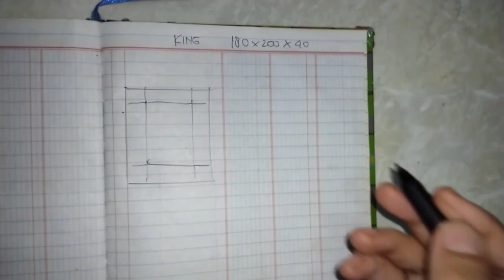Penting utk pemula : butuh kain berapa untuk membuat sprei??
Assalamualaikum..
Senang sekali bunda qiyana bisa kembali lagi hadir untuk berbagi informasi yang bermanfaat. Kali ini bunda akan membagikan video tentang cara penghitungan kain jika mau membuat sprei. Penting untuk pemula: butuh kain berapa untuk membuat sprei?? Yuk disimak videonya..
Happy watching..